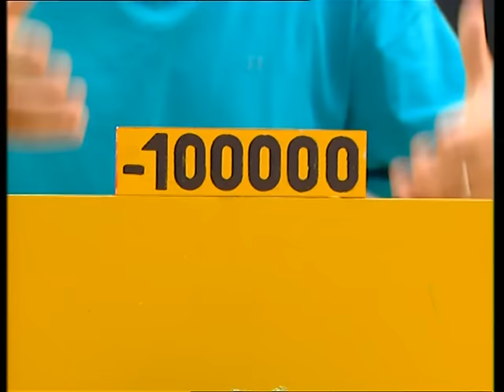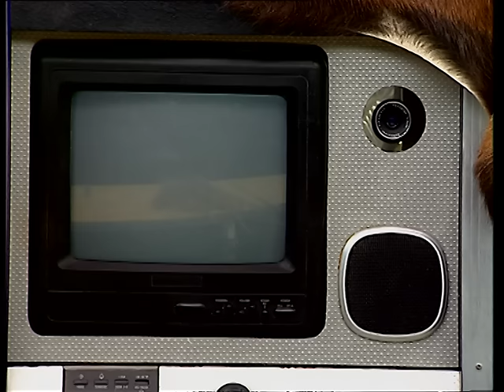C'est pas sorcier -NEOLITHIQUE, UN TOURNANT POUR L'HUMANITE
Tout ce que nous sommes aujourd'hui, nous le devons aux hommes qui vécurent au Néolithique. A la frontière entre préhistoire et Histoire, ces hommes ont construit les premières maisons, ils ont inventé l'agriculture, l'élevage, la céramique... Grâce à leurs progrès, on assiste à une véritable explosion démographique : de 50 millions d'hommes sur la planète, on passe à 500 millions à la fin du Néolithique !
Fred, Jamy et Sabine nous expliquent à quel point l'incroyable pas que franchirent ces hommes dans l'histoire influence encore notre manière de vivre